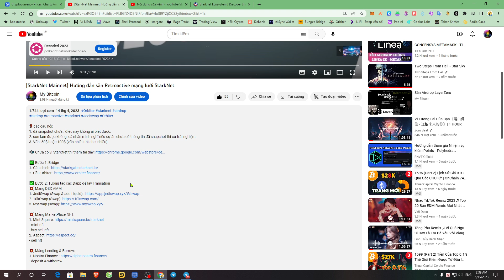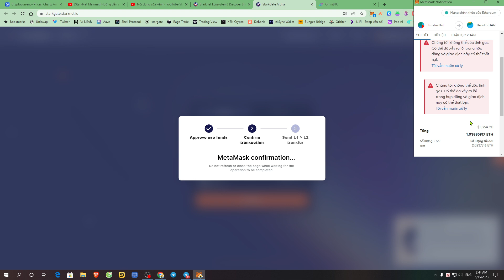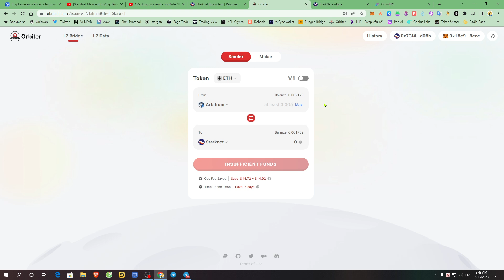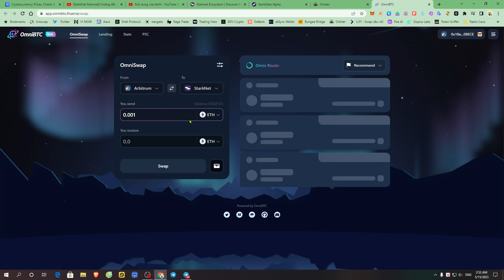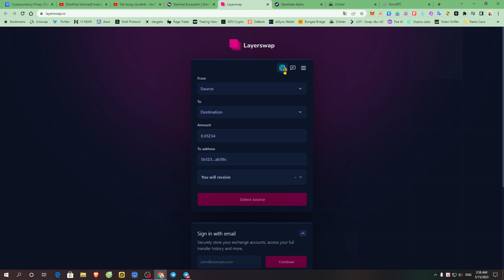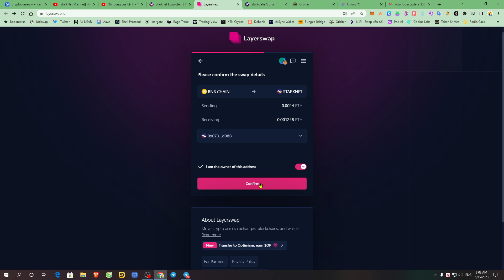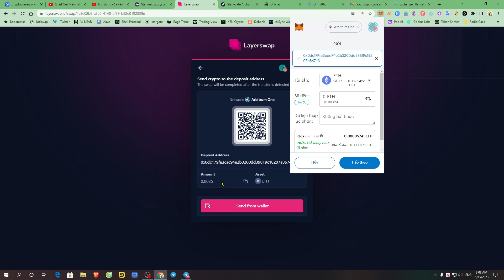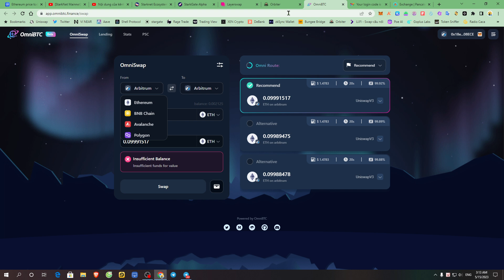[StarkNet Mainnet] Hướng dẫn sử dụng 4 cây cầu nối chuyển ETH qua mạng lưới StarkNet